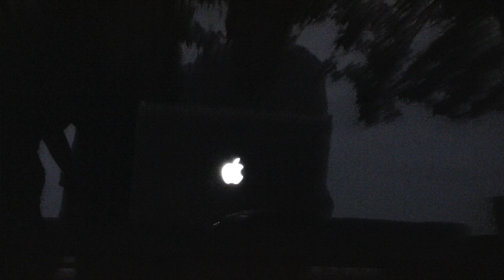Seal the Deal in Copenhagen!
The producers of an United Nations Environment Program PSA to raise public awareness about the campaign to reach a world-wide agreement addressing environmental issues chose the Philip Merrill Center in Annapolis as one of their locations. On August 29, 2009, they filmed Philippe Cousteau Jr., the founder and CEO of EarthEcho International and the grandson of Jacques-Yves Cousteau, presenting his message about the seas and climate change on the beach behind the Center. to sign a petition urging the world's nations to negotiate a fair, balanced and effective agreement "to power green growth, protect our planet and build a more sustainable, prosperous global economy that will benefit all nations and people."